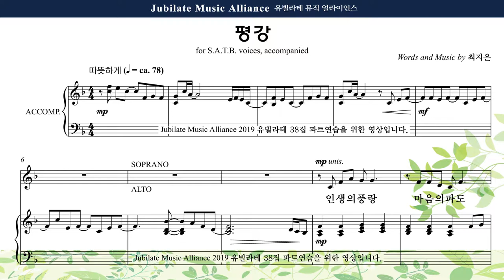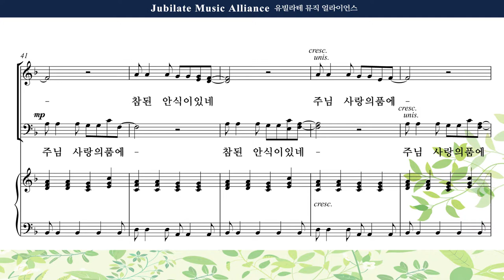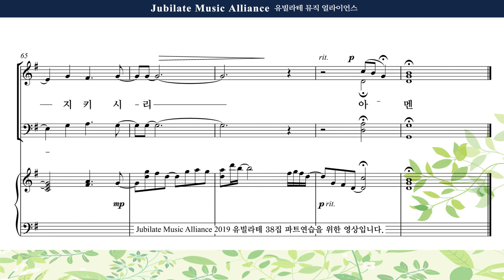[유빌라테 38집] 01. 최지은 - 평강 Bass